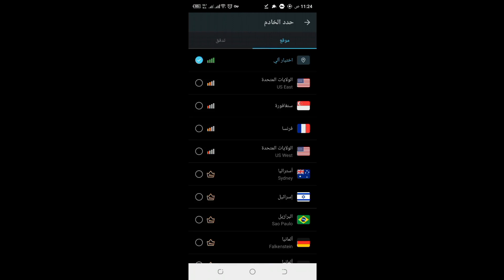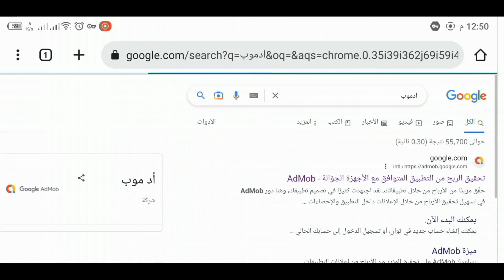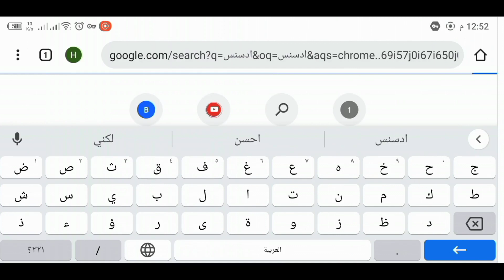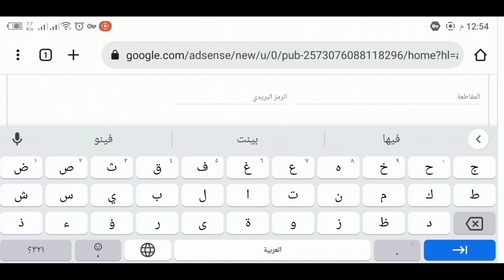طريقة انشاء حساب ادسنس تحديث 2023 للسورين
0من الكلمات الرئيسية المحددة 96_( مرئية)96

جوجل أداة الكلمات الرئيسية طويلة الذيل الإكمال التلقائي
احصل على مئات من اقتراحات الكلمات الرئيسية مجانًا!
جوجل
KWFINDER *
موقع YOUTUBE
أمازون
بنج
ياندكس
ويكيبيديا
موقع ئي باي
علي بابا
فايفر
فوتوليا
حساب ادسنس للسوريين
قم بتصفية كلماتك الرئيسية هنا عن طريق كتابة أو اختيار أحد عوامل التصفية التي تم إنشاؤها على اليمين
0 من الكلمات الرئيسية المحددة 114114 _( مرئية)
0 كلمات رئيسية مختارة ( 0 مرئية)